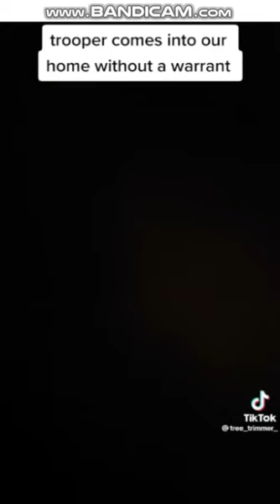Cops understand the people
just a Few dirty apples. Police really think they are all good and have a clean image.